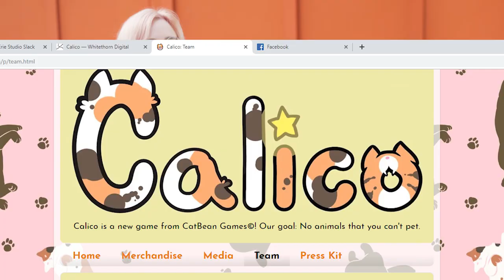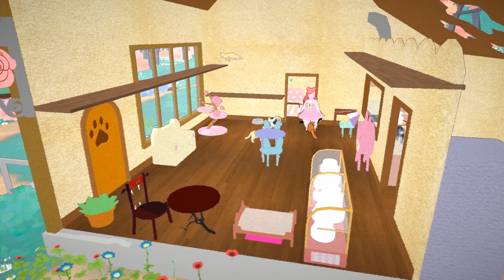Calico: Magical Girls Running Cat Cafés~ | Kickstarter Video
In Calico you, a darling young magical girl learns she has been given her distant aunt’s old cat-café along with a harrowing and adorable task;  Make the town’s cat-café active and full of cuddly creatures again! You will journey to a town of Magical Girls and other fantastical friends to fix up the cat cafe, as well as filling it with furniture, decorations, and most importantly CATS!

Calico is a game of pure, distilled joy.  Unlike its inspirations, such as Harvest Moon and Animal Crossing, there are no negative consequences.  Animals will not die, the shop will not close, and the crops will not rot.  Players are free to explore the joy of a heavily stylized world full of cuddly critters.